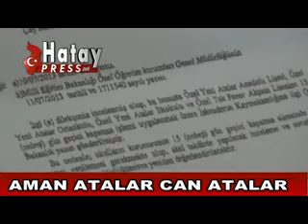VEYSEL CINCIK 12 TEMMUZ 2013